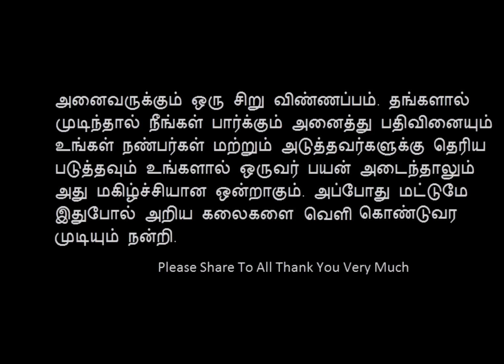குரளி வித்தை | kurali viththai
இந்த வீடியோவில் கூரிய அனைத்தும் தெரிந்து கொள்வதற்காக மட்டுமே. இதை முயற்சி செய்பவர்கள் பயிற்சி கொடுபவரை உடன் வைத்துகொண்டு முயற்சி செய்யுங்கள்